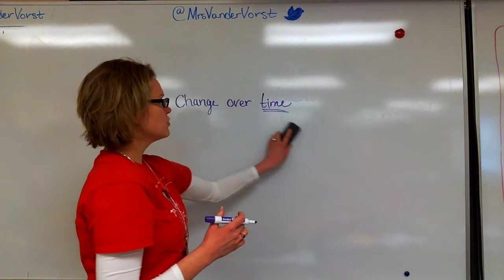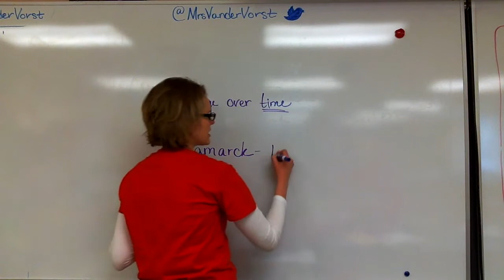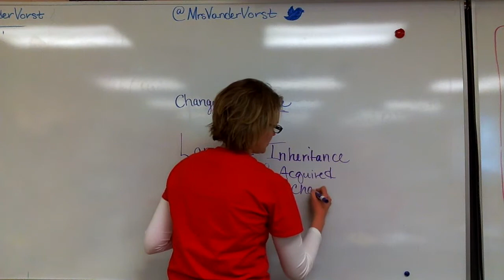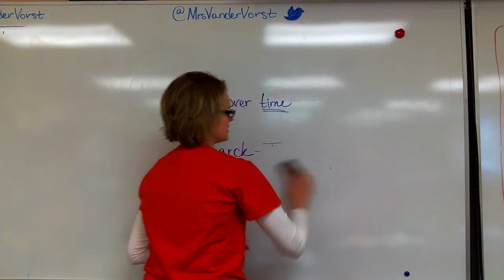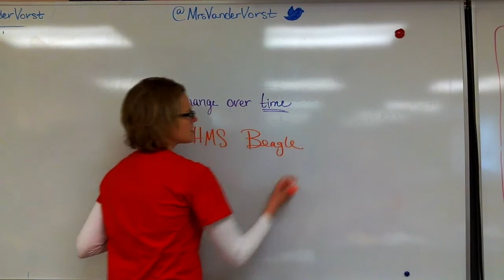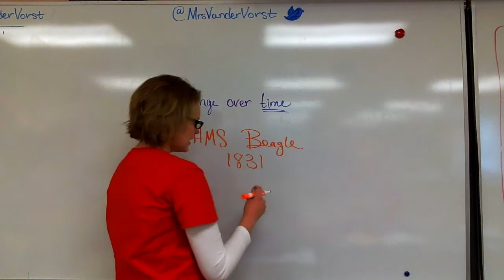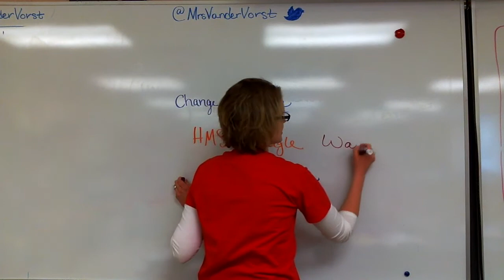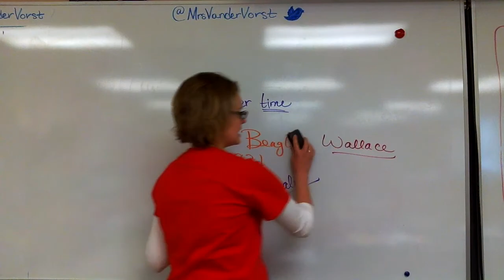Evolution Study Session Part 1